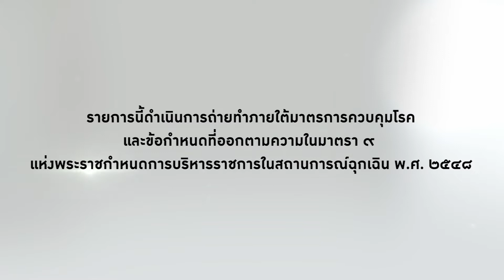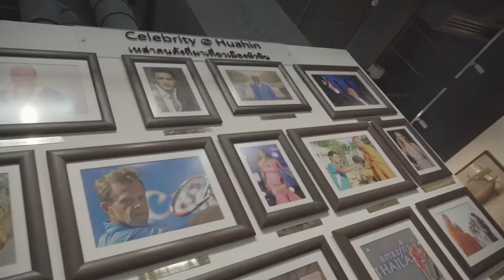ดินเนอร์อาหารสุดพิถีพิถัน ในถ้ำ Samebe Cave Dining I รอบจานรอบโลก I 3 เม.ษ. 65 I (1/3)